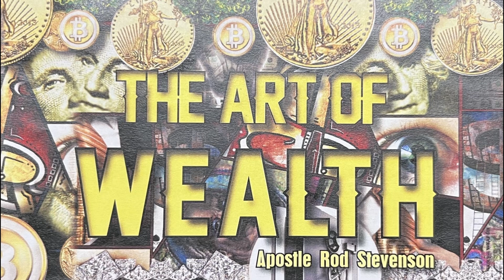PT 2 The Art of Wealth